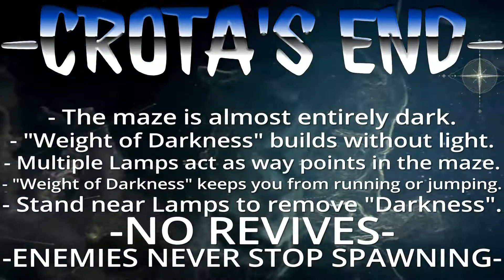Destiny With Friends: DUCKS FLY TOGETHER - Crota's End Raid (Part 1)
Destiny With Friends: Crota's End Raid. With the 2017 Age of Triumph update Destiny has brought the first two Raids up to the current light level cap of 400. There was a time when our group would run the raid multiple times a week, but that time has long since passed. This Destiny with Friends adventure takes us into Crota's End as we attempt to pass the first section of the Raid, and navigate the Lamps.

Destiny with Friends is a series highlighting the tomfoolery and antics of our group playing Destiny to the best of our ability. We rarely do great, but we always have a great time...Even if we spend most of the match respawning. This is one of our highlights from the most recent Iron Banner, and we look forward to the Destiny Update that is about to bring our group together again.

If your lucky you will get to play against us, it will absolutely help your K/D!!

The Kaizen Collective
Artist: Catmosphere
Track Name: Candy-Coloured Sky

Also includes: Songs from the Destiny Original Soundtrack

This is my favorite series right now... I enjoy every game I play, but I LOVE this one: "SuperHOT LOVE GUN (#8): Indie FPS Strategy Game Introduction and Gameplay"